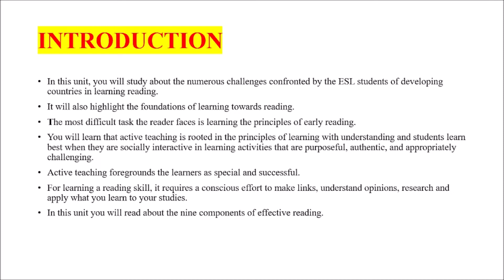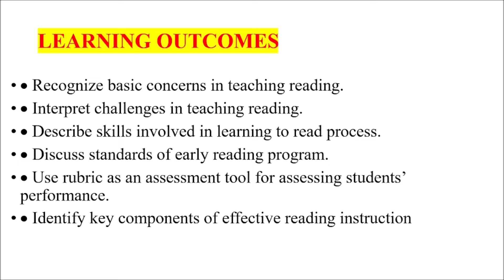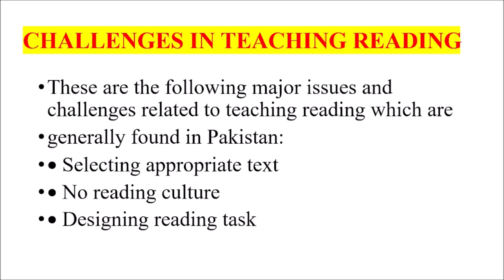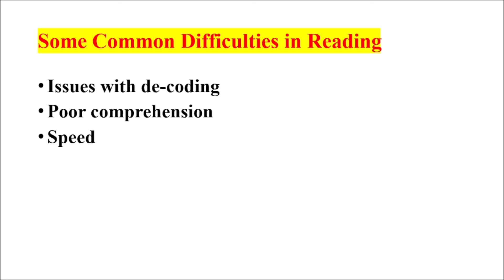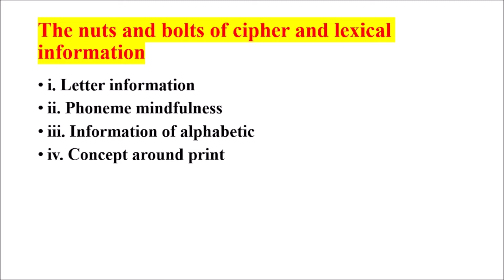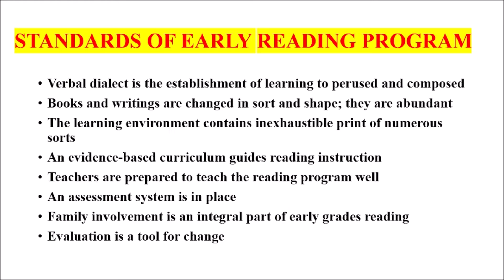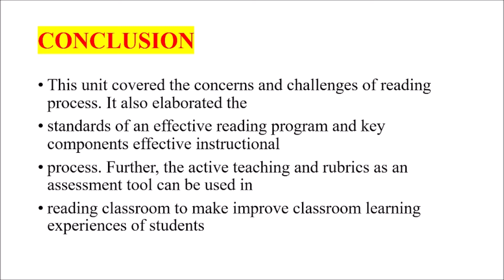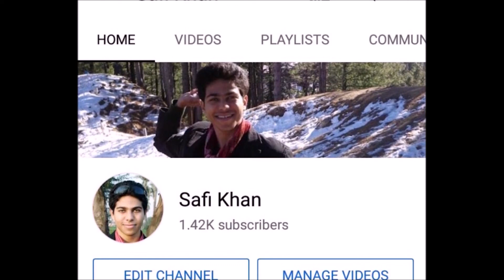AIOU | B.Ed || 8634 | Unit 7 ||| Child Development Early Reading Programs ||| Foundations of Reading